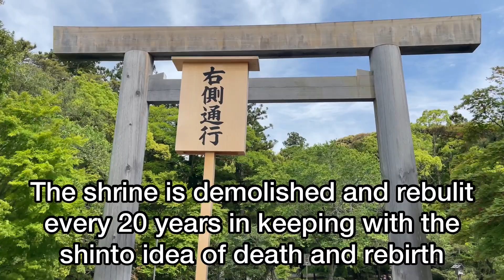ISE GRAND SHRINE | Famous and oldest temple in japan | Imperial Family Tradition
Ise jingu, officially ‘jingu’, includes 125 jinga( shinto shrine), centered around kotaijingu(Naiku), dedicated to Amaterasu-Omikami and Toyo’uke- daijing(Geku), dedicated to Toyo’uke- no-omikami.
More than 1500 rituals are conducted here yearly to pray for the prosperity of the Imperial Family, the peace of the world, and the huge harvest.

Ise shi,mie ken, ise grand shrine,nagoya to ise jingu,imperial family tradition, praying,